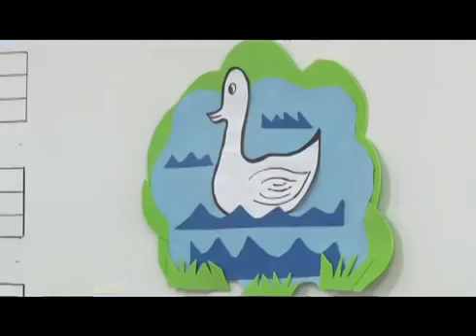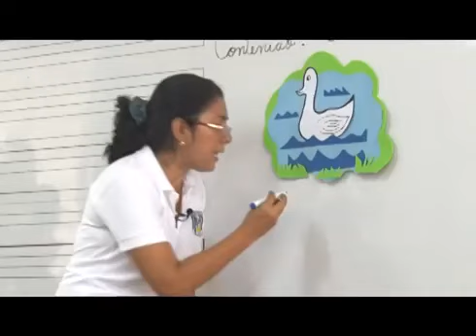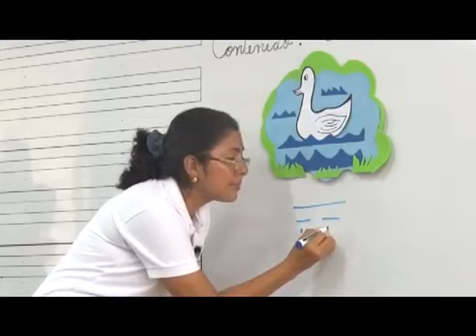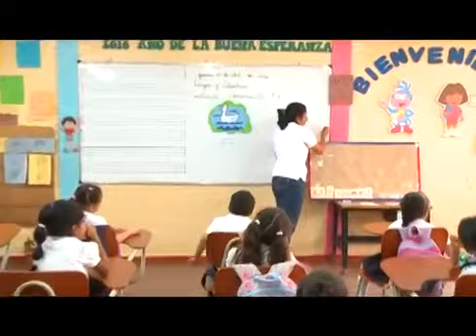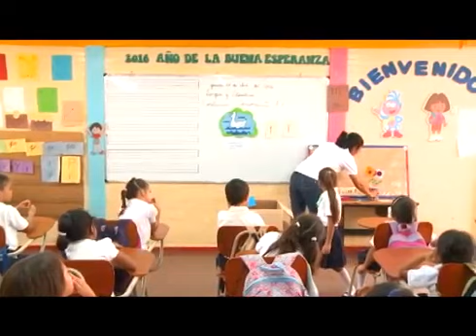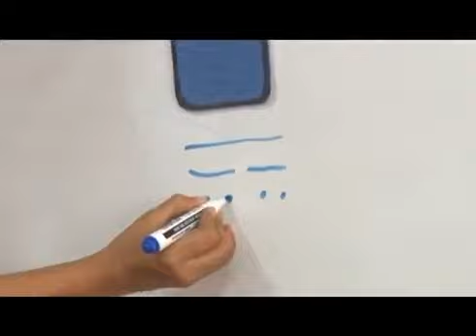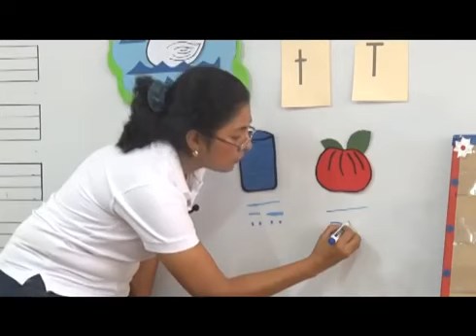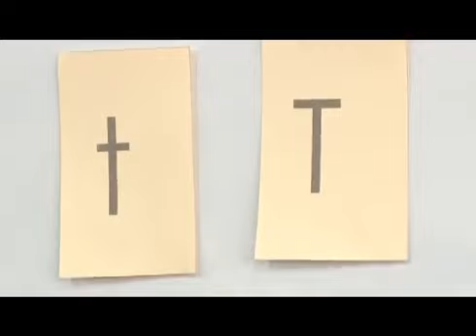1 BLOQUE Y ahora vamos a Leer Teleclase 03 Pte I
Portal Educativo Nicaragua Educa